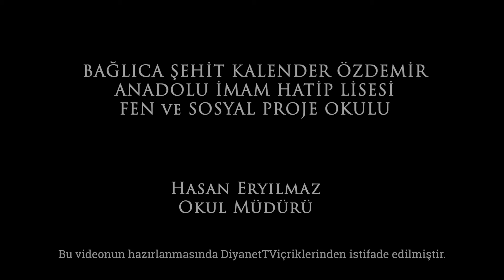Kadir Gecemiz mübarek olsun.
Okul Müdürümüz Hasan Eryılmaz'dan tüm öğretmen, öğrenci ve velilerimize bu mübarek Kadir Gecesinin hayırlar getirmesini niyazıyla..